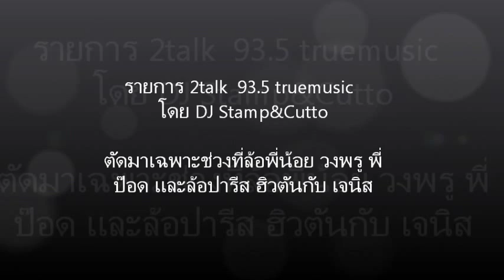STAMP&CUTTO ล้อพี่น้อย พี่ป๊อด และปารีสกับเจนีส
ตัดมาจากรายการ 2talk เทป 18 คะ

ชอบตอนแสตมป์ล้อเสียงพี่น้อย วงพรูมาก